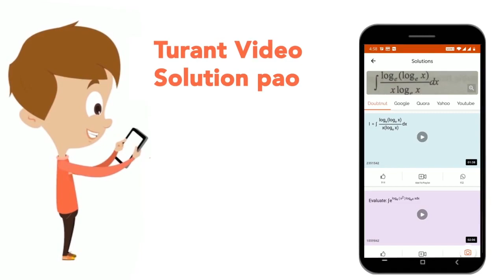A charged ball of mass 9 kg is suspended from a string in a uniform electric field vecE = (3hati...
A charged ball of mass 9 kg is suspended from a string in a uniform electric field vecE = (3hati + 5hatj) xx 10^5 N//C. The ball is in equilibrium with theta=37^@. If direction of electric field is reversed, find the new equilibrium position of the ball. Given your answer in terms of angle made by string with vertical. Take g = 10ms^(-2).
Class: 12
Subject: PHYSICS
Chapter: MISCELLANEOUS VOLUME 3
Board:IIT JEE

👉 Have Any Query? Ask Us.